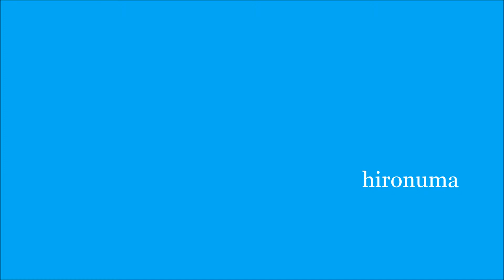ウインドシアの中ランディング！ANA B787 34L NaritaAirport hironuma